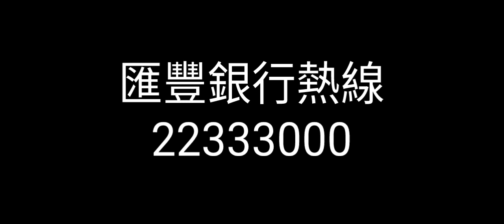#31649958（138）匯豐銀行 | 我冇辦任何聲音 | 畀人稱呼做小姐 | 問你講清楚d就我收線🤷 | 廣東話 | CC中文字幕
辣㷫咗我🤬而家我每日花幾個鐘做我嘅節目，“盡訴心中情”
接聽各方好友盡訴佢哋嘅心情，多謝各位收聽😁

觀眾你哋有冇經常接到大量推銷、垃圾、詐騙電話？你哋嘅對付方法係點樣？有人直接唔聽陌生電話，但有人裝咗小熊來電、Whoscall、HKJunkCall、芝麻來電之類過濾程式
有人話好有用,但亦有人話冇用。我覺得有時“新”電話號碼仲未被系統識別，所以點解好多時候仲收到騷擾電話。

我本身部電話都裝有 小熊來電，過去咁多年成功攔截咗95%以上，但係自從上述個兩位愛國同胞由2023年6月12日開始打嚟我屋企，激發起我嘅愛國運動，睇下佢哋有乜嘢需要！

既然政府做唔到嘢，啲大機構又做唔到嘢，咁我唯有幫手做下義工，分析下究竟呢類型嘅電話嘅性質，究竟有幾多係 真•推銷，但好肯定九成以上都係電話騙案。

所以我用咗一個好“消極嘅做法”，去消耗佢嘅能源及戰鬥力，就係針對性打擊佢哋自信心同弱點：
就係佢哋啲唔純正香港廣東話，就算係 真•推銷 我會盡量拖延時間，令到佢冇時間再打畀下一個受害者！

自從“KK園事件”之後，大約可以估計欺騙集團嘅運作模式。
首先點解會有我哋嘅電話號碼，最簡單嘅說法就係隨意、隨機性質，不論 真•推銷 定 欺騙集團，應該用緊同一個電話清單系統，基本資料有我哋性別、年齡、語言等，可能通過早期嘅電話訪問調查之類攞到，然之後通過一個自動系統撥打出去。

所以會出現咗一個怪現象，同一個number，今日可能係匯豐，聽日可能係恆生，大後日可能係大眾，日日都扮演唔同嘅角色搵你。

咁究竟你有乜嘢畀佢呃咗，一定係你唔小心將你個人資料畀埋佢，除咗恭喜你，真係唔知講乜好🤭
一、你好蠢
二、你好貪心
應該都走唔甩呢兩大原因啩.

我唔知點解有啲觀眾對我好有意見，但必須重新聲明：呢班絕大部份都係騙子！如果你認為我阻住佢哋搵食搵兩餐
咁就證明你係一個大左膠🤣
完
去到2023年12月12日，總結六個月內所聽嘅電話，大約超過100+個來電，同時有廿零三十個“唔得閒聽”，或者被小熊來電block咗，得出以下結論：
一支獨秀喺所謂“銀行”打嚟(56)，其次就係大陸地產(21)，跟住就係專科醫療(15)。

去到呢一個位，暫時我諗唔會再聽電話，因為初步已經得到成果，尤其是得到觀眾JOEJOE
提供非常有用嘅資料，起碼知道銀行打嚟嘅背後原因啦。

多謝各位收睇！
P.S. 但係點解仲有上載新片呢？因為小熊來電有時候未必過濾到電話,又或者電話號碼未有紀錄在案,我有時間就會聽🤭